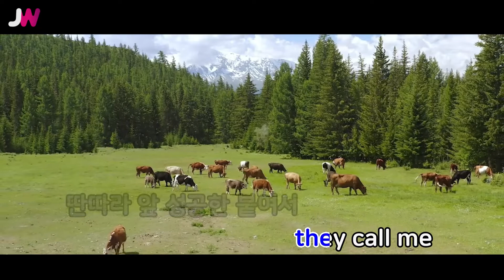[JW노래방] flex / 기리보이,Kid Milli,NOEL,스윙스 / JW Karaoke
번호 - 27596
제목 - flex
가수 - 기리보이,Kid Milli,NOEL,스윙스